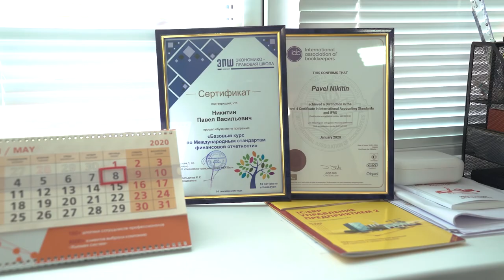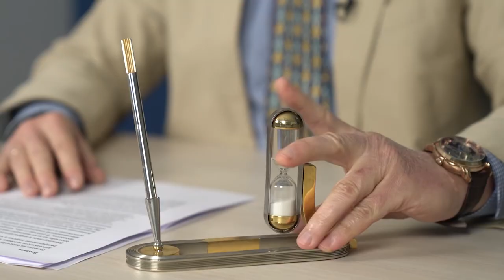SkyWay кратко, май 2020 №2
Из второго выпуска в мае вы познакомитесь с создателями большегрузного юниконта, узнаете, для чего нужно разрешение на использование радиочастотного спектра в ЭкоТехноПарке, о причинах отказа ЗАО «Струнные технологии» от использования бумаги; кроме того, вас ждёт напоминание о значимых событиях мая в истории SkyWay.

Зачем инвестировать в SkyWay:

☞ пожизненные дивиденды!
☞ интеллектуальная собственность!